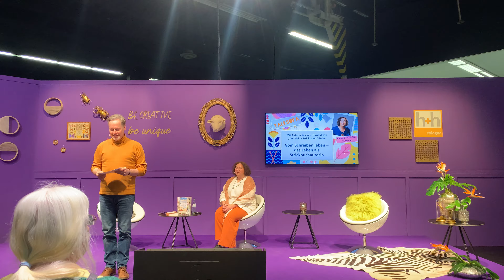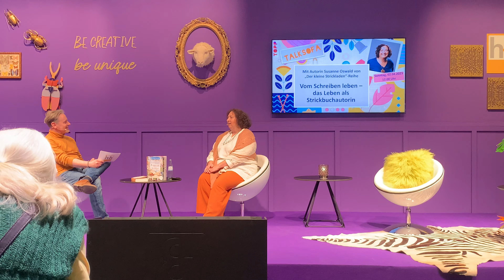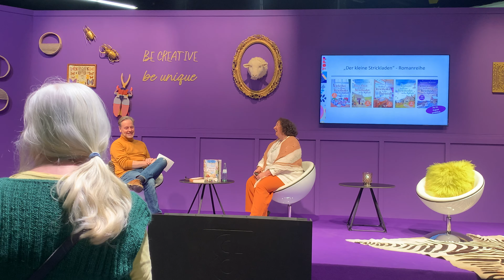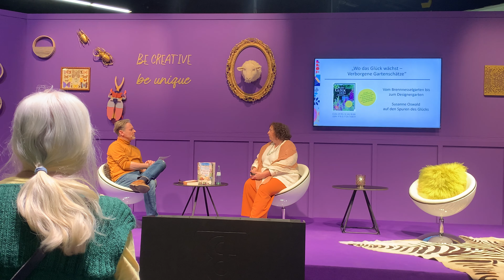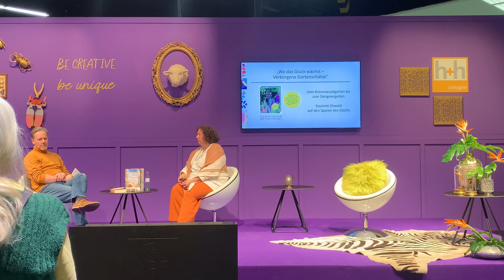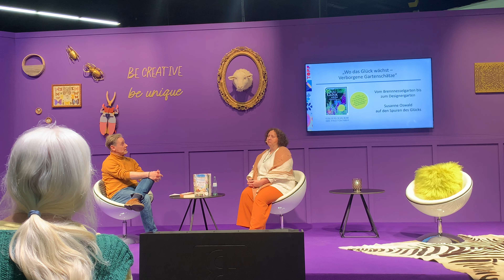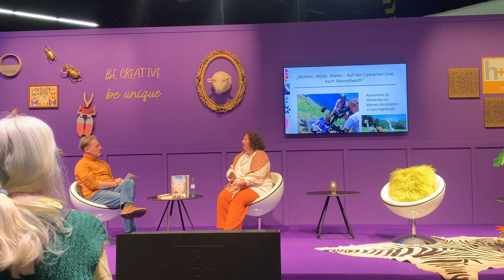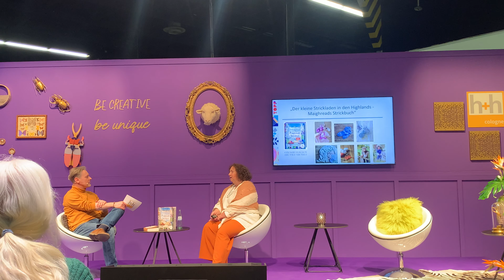Live interview mit Susanne Oswald bei der H und H Fach Messe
Viel Spaß mit diesem Ausschnitt des Interviews auf der h+h cologne!

Mit freundlicher Genehmigung von Susanne Oswald.